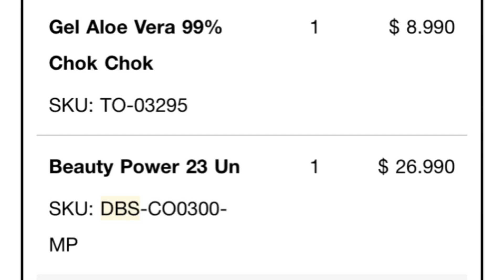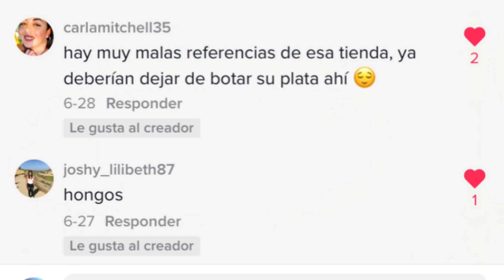Dbs, labiales con hongos 🦠🦠 mi mala experiencia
Hola bienvenidos a mi canal hoy les traigo un video que me han solicitado mucho ❤️💜
Muchas gra por los 1000 suscriptores ❤️
No estoy haciendo esto para hacer mal a la tienda, es para que mejoren y no estoy pidiéndole dinero, es para mostrar que aveces es mejor no comprar

La musica pertenece
Intro

Fondo del video